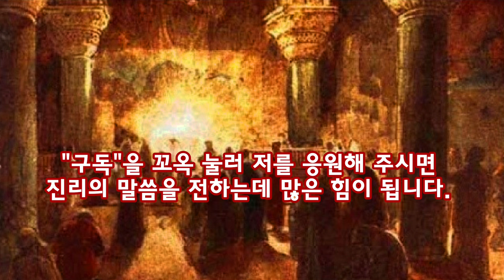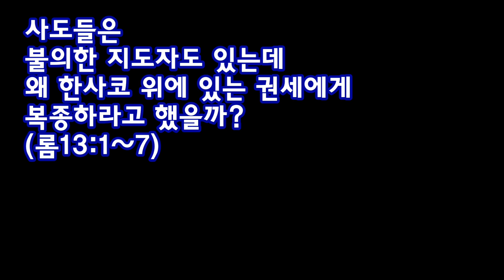사도들은 불의한 지도자도 있는데 왜 한사코 위에 있는 권세에게 복종하라고 했을까?(롬13:1~7)_동탄명성교회 정병진목사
제목: 사도들은 불의한 지도자도 있는데 왜 한사코 위에 있는 권세에게 복종하라고 했을까?(롬13:1~7)_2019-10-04(금)

1. 모든 사람들은 위에 있는 권세들에게 어떤 태도를 취해야 하며, 그 이유는 무엇인가요?(롬13:1)
  모든 사람들은 위에 있는(능가하고 있는) 권세에게 복종해야 합니다. 그 이유는 모든 것은 하나님으로부터 나오지 않음이 없기 때문입니다. 그리고 모든 권세는 하나님께서 정해주신 것입니다. 예를 들어, 국가와 민족의 권세, 교회의 권세, 가정의 권세 등도 다 하나님께서 정해주신 것입니다.

2. 모든 그리스도인들은 어떤 권세 아래 놓여 있나요?
  모든 그리스도인들은 적어도 2가지 권세 아래 놓여 있습니다. 하나는 하나님의 권세 아래 놓여있으며, 또 하나는 국가와 정부의 권세 아래 놓여 있습니다. 왜냐하면 그리스도인들은 한 국가의 국민이면서 동시에 하나님의 가족이기 때문입니다.

3. 하나님의 권세와 국가의 권세가 충돌할 때에는 어떻게 해야 하나요?
  하나님의 권세와 국가의 권세가 충돌할 때에는 둘 중의 하나를 선택해야 합니다. 그러나 모든 권세는 하나님으로부터 나와서 다른 것에게도 주어진 것이므로, 모든 권세 위에는 하나님의 권세가 있습니다. 그러므로 모든 그리스도인들은 국가의 권세와 하나님의 권세와 충돌할 때에는 기꺼이 하나님의 권세에 복종해야 합니다. 예를 들어봅니다. 국가에서 예수님을 믿는 것을 막는다고 할지라도 우리는 국가의 통제를 따르지 않고 예수님을 믿는 것입니다. 또한 하나님의 권세와 가정의 권세가 충돌할 때도 위와 동일합니. 가정의 가장은 남편이자 아버지인데, 남편이자 아버지가 "예수믿지 마라.", "교회에 나가지 마라"고 한다고 해도 모든 그리스도인들은 예수님을 믿는 것을 포기해서는 아니 되며, 교회에 출석하는 것을 포기해서는 아니 됩니다. 왜냐하면 가정의 권위보다 하나님의 권위가 더 위에 있기 때문입니다.

4. 국가와 정부 가운데는 불의한 국가와 정부도 있는데 왜 사도바울은 위에 있는 권세들에게 복종해야 한다고 했을까요?
  한 국가와 정부가 하나님께서 세우신 법도와 절차에 따라 제대로 된 권위를 행사한다면 더할 나위 없이 고무적인 것입니다. 그러나 국가의 권위가 바람직한 방향으로 집행되는 것이 아니라 하나님의 뜻을 거역하는 방향으로 집행되었을 때가 진짜 문제입니다. 그때에 자유민주주의 국가의 국민들은 저항해야 합니다. 그리고 그리스도인들도 국민의 자격으로 저항할 수 있습니다. 이때 저항한다는 것은 자기들의 힘을 표출하여, 국가나 정부를 뒤집어엎는다는 뜻이 아닙니다. 국가와 정부의 정책과 시행규칙을 따르지 않는 것에 대한 합당한 처벌을 받는다는 것입니다. 그것이 권세를 거스르는 자에게 주어진 심판이라고 사도바울이 성령으로 말했기 때문입니다. 그러니까 어디까지나 불의한 권세라 할지라도 그것을 거스를 때에는 거기에 합당한 처벌을 받아야 한다는 것입니다. 왜 그렇습니까? 그것은 만약 불의한 권세라도 할지라도 그것에 저항할 때에는 국가와 정부가 내리는 처벌을 받는 저항이어야 하기 때문입니다. 만약 그러한 저항이 아니라, 국가와 정부를 뒤집어엎는 저항은 성경이 말하는 저항이 아닙니다. 그것은 하나님의 심판을 자초하여 결국 회개하지 않는다면 지옥에 떨어지게 하는 잘못된 저항이기 때문입니다. 그렇다면, 왜 불의한 권세라도 그 권세가 행사되었을 때에 우리는 그 권세를 달게 받아야 합니까? 그래야 하나님의 권세가 세워지기 때문입니다. 하늘의 질서가 세워지기 때문입니다. 왜냐하면 하늘에서 하나님의 질서를 반항하여 하나님의 질서를 어지럽히려는 천사들의 반역이 있었기 때문입니다. 그러한 반역으로 인해 하나님께서는 천사들을 하늘에서 쫓아버렸습니다. 그들은 하늘에서 쫓겨났고 그래서 이 세상에 내려와 어둠의 세상주관자들이 되었습니다. 그들이 바라 "귀신들"입니다. 그러므로 우주는 사탄과 그의 졸개들인 귀신들을 가두워놓는 임시적인 감옥과 같은 곳입니다. 언젠자 주님이 재림하시기 되면 이 감옥은 불태워 없애버리고 진짜 영원한 감옥인 무저갱에 타락한 천사들을 집어넣을 것입니다. 그러므로 모든 그리스도인들은 기본적으로 위에 있는 권세에게 복종해야 하는 것입니다. 그렇지 아니하면 하나님의 질서와 권위를 부정하는 사람이 될 수 있기 때문입니다.

5. 우리 그리스도인은 누구를 두려워해야 합니까?
  그러므로 우리 그리스도인들은 국가와 정부의 권위보다는 하나님의 권위를 더 두려워해야 합니다. 하지만 기본적으로 볼 때에 모든 사람들은 자기의 국가와 정부의 권위에 복종해야 합니다. 왜냐하면 국가와 정부는 하나님을 대신하여 일을 하고 있는 하나님의 사역자들이기 때문입니다(롬13:4~5). 다시말해, 국가와 정부는 선을 행하는 자에게는 상을 주고, 악을 행하는 자를 처벌을 하는 권위받은 자이기 때문입니다. 그래야 비로서, 악을 행하는 자들이 국가와 정부를 두려워할 것이기 때문입니다. 문제는 그 반대의 경우입니다. 악을 행하는 자가 국가와 정부를 두려워하지 않는 것입니다. 즉 국민이 바르게 법을 집행하고 있는 국가와 정부를 향하여 세를 과시하여 국가와 정부를 부정하고 뒤집는 행위를 하는 것입니다. 이것은 잘못된 것입니다. 그것을 하나님을 반드시 심판하실 것입니다. 또한 국가와 정부가 고의로 국민들에게 불의를 행하는 경우도 있을 수 있습니다. 그때에 국민들은 국가와 정부에 대해서 저항해야 합니다. 그그것은 하나님께서 국가와 정부를 세워주신 목적을 따라 행하지 않기 때문입니다. 특별히 우리 그리스도인들은 이와는 반대로 국가와 정부를 거역하는 행위를 선동하는 자들을 주의깊게 살펴보아야 합니다. 만약 그들이 국가와 정부를 반역하는 행위를 하는 세력이라면 우리 그리스도인들은 그들을 절대 따라가서는 아니 됩니다. 그들은 국가와 정부를 세운 하나님의 권위마저 부정하고 있을 가능성이 높기 때문입니다. 그런데 정말 우리 그리스도인들이 주의해야 할 것은 국가와 정부가 나서서 신앙행위를 법적으로 막는다든지, 아니면 불법적인 것으로 간주어 괴롭힌다든지 할 때입니다. 이때에 그리스도인들은 어떻게 해야 합니까? 그때에는 저항해야 합니다. 왜냐하면 하나님의 법이 국가의 법 위에 있기 때문입니다. 그렇지만 자기들이 국가와 정부보다 더 높다고 하면서, 국가의 권위를 부정하거나 국가를 전복하기 위해서 일하는 자들이 있다면 우리 그리스도인들은 그들과 함께해서는 아니 됩니다. 그런데 만약 국가와 정부가 불의를 행하여 우리 그리스도의 죽이려할 때에는 우리는 국가의 권위에 복종할 수는 없습니다. 그러나 저항해야 합니다. 그래서 신앙수호를 위해서 자신의 목숨을 내놓아야 합니다. 왜냐하면 그들이 비록 우리의 몸을 죽일 수 있을른지는 몰라도 그들은 결코 우리의 몸과 영혼을 멸할 수 없기 때문입니다. 오직 우리의 몸과 영혼을 능히 지옥에 멸할 수 있는 이는 하나님 뿐이십니다(마10:28). 그러므로 우리는 국가와 정부가 강제하여 우리 그리스도인들을 핍박할 때에는 기꺼이 죽음으로서 항거해야 할 것입니다. 국가와 정부가 아무리 힘이 막강하다고 할지라도 결국 나를 천국으로 데려다 줄 수는 없기 때문입니다. 우리의 영혼을 천국에 데려가실 수 있는 분은 오직 하나님뿐입니다. 그러므로 우리는 하나님의 권위를 최종권위로 알고 믿고 따라가야 하겠습니다.

2019년 10월 04일(금)
정병진목사